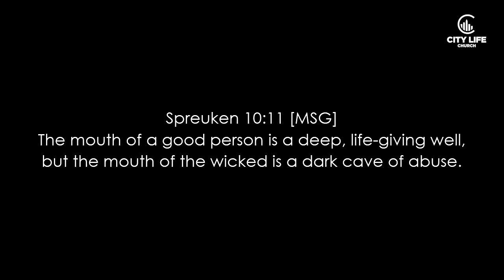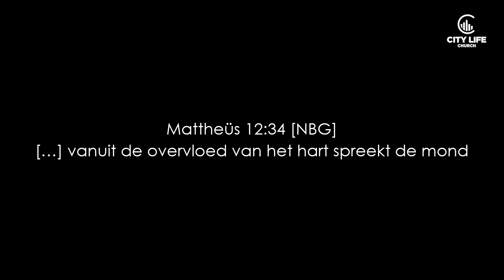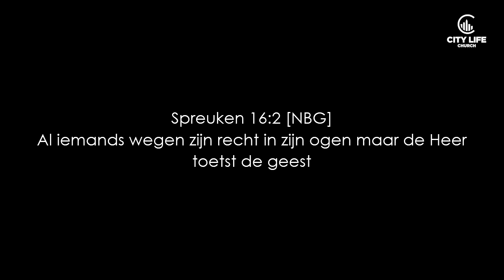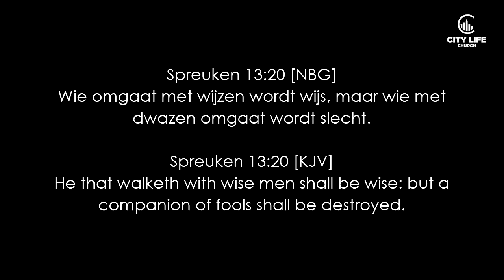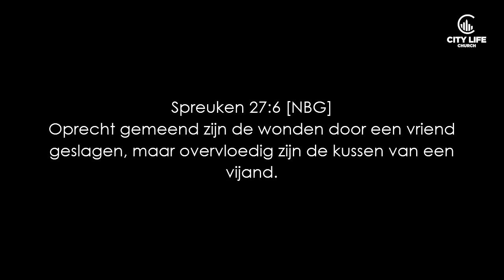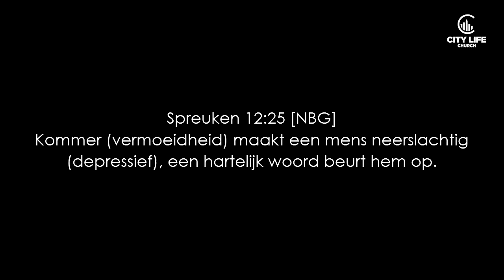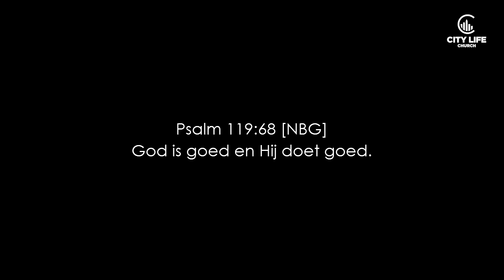Wel positief blijven, jongens! - Erald vd Ridder | 15.09.19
Erald vd Ridder
Wel positief blijven, jongens!